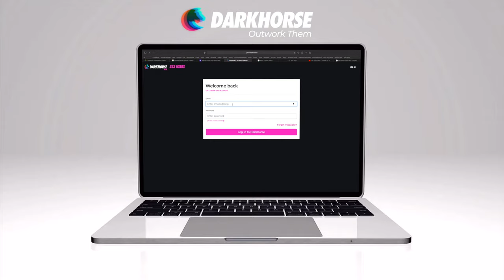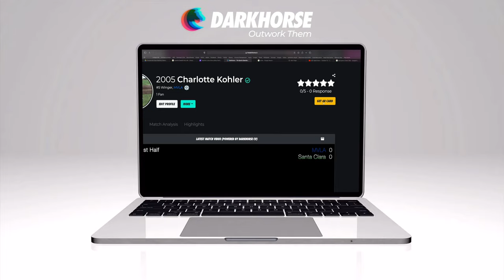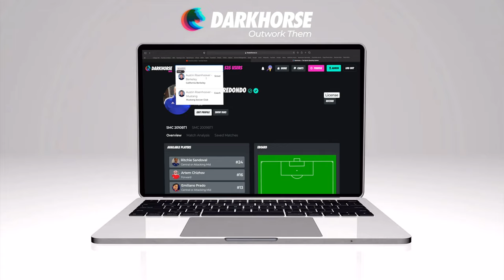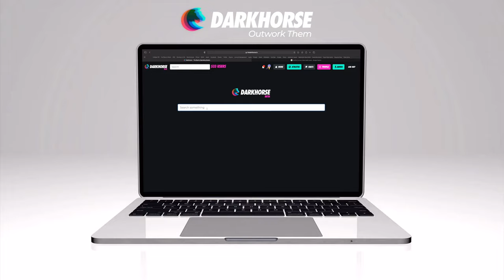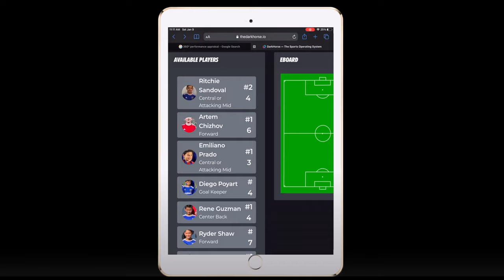Demo of DarkHorse 🔥🔥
Come learn about or new revolutionary program DarkHorse! Groundbreaking player data analysis. The future is here!

TheDarkHorse.io